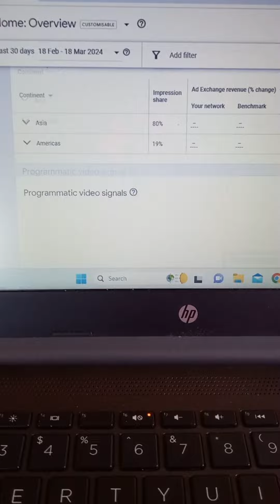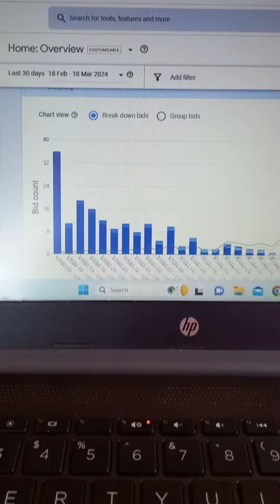Why Am I Not Uploading Videos? 🤔 A Quick Update